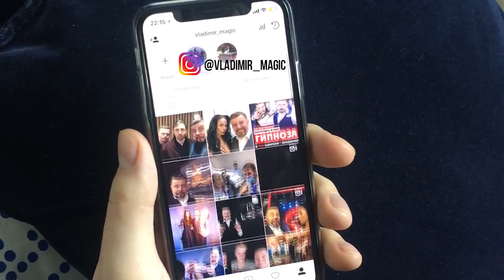ОБУЧЕНИЕ ГИПНОЗУ|Мгновенный гипнозlУличный гипноз.Техника гипноза +КОНКУРС 5000 рублей!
Выиграй мой Автограф на настоящей 5000 купюре через 4 недели и  5 тыс.рублей твои!
Условия конкурса:
4.Копируй ссылку этого видео и кидай к себе на стену Вконтакте (главное, чтобы видео отобразилось на стене, и его все смогли посмотреть).
5.Скопирую ссылку твоей страницы Вконтакте, и размести её вместе с любым комментарием под эти видео в YOUTUBE!
7. И уже ровно через 4 недели, в понедельник генератор случайных чисел выберет один из комментариев под эти видео!  Человек, который его оставил будет победителем! Дерзай)

Аудиокнига «Гипноз. Внушение. Телепатия» автора Владимира Бехтерева.

В этом видео я расскажу вам об ОБУЧЕНИЕ ГИПНОЗУ, о подводных камнях, с которыми вы сможете столкнуться, объясню вам, что такое Мгновенный гипноз, а так же скажу почему Уличный гипноз опасен! И я объявляю конкурс на 5000 рублей!